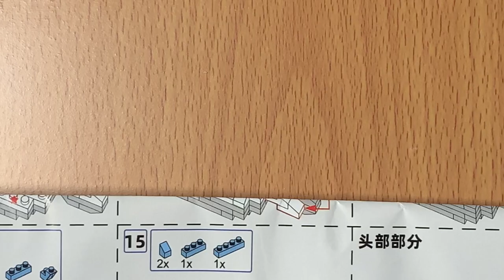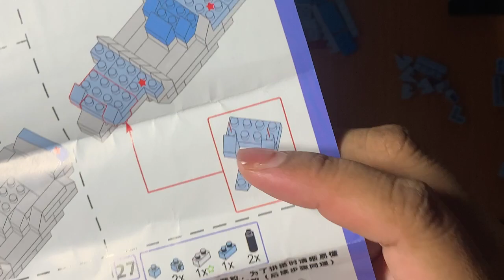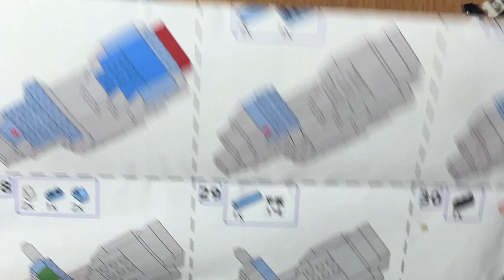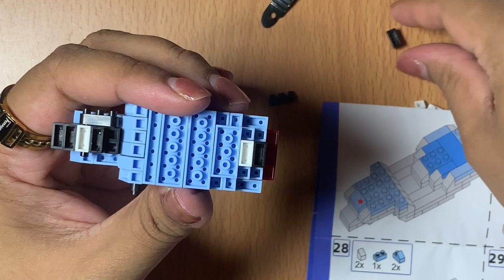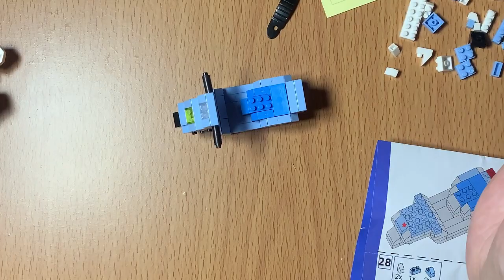BUILD CINNAMOROLL RIDING MOTORCYCLE BRICKS TUTORIAL PART 18 until PART 33 (bahasa)